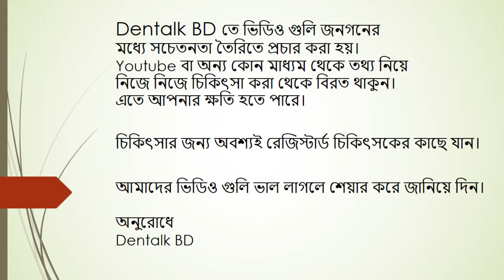দাঁতের স্কেলিংয়ের ভুল ধারনা সমূহ ||Wrong concept about tooth scaling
আমাদের সমাজে দাঁতের স্কেলিং সম্পর্কে কিছু ভুল ধারণা প্রচলিত আছে । অনেকে মনে করেন স্কেলিং করলে দাঁত ও মাড়ি দূর্বল হয়ে যায়। সঠিক তথ্য জানতে ভিডিওটি শেষ পর্যন্ত দেখুন

দাঁত তোলার আগে ও পরে করণীয় কি?  Pre and postoperative tooth removal instruction

❤❤DENTALK BD💖💖